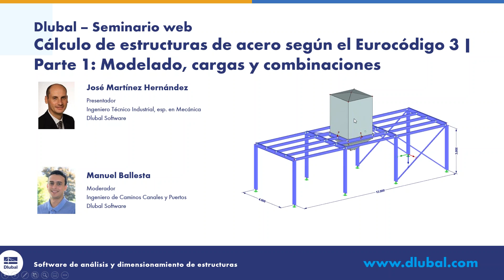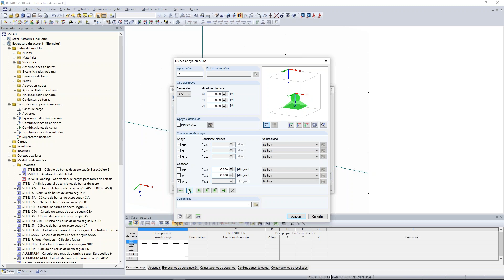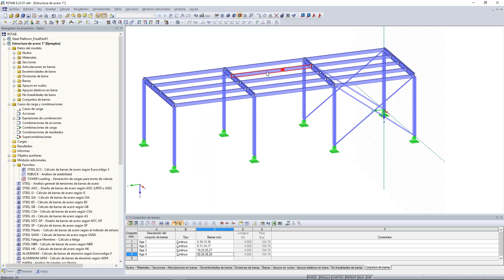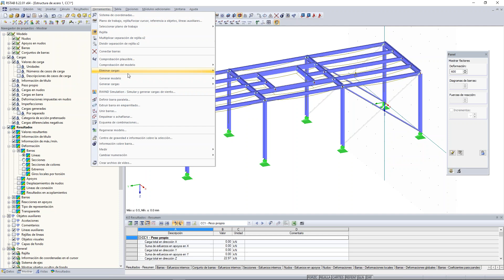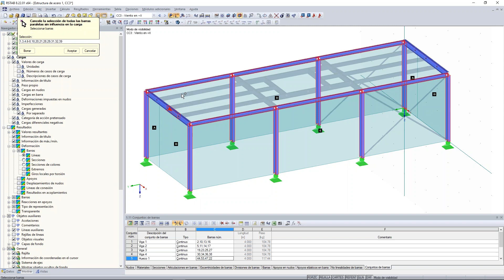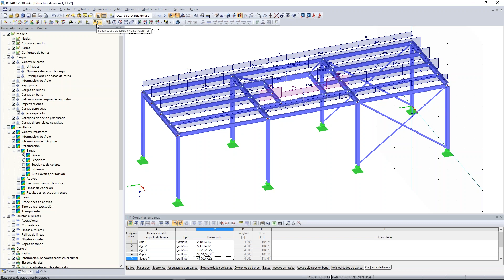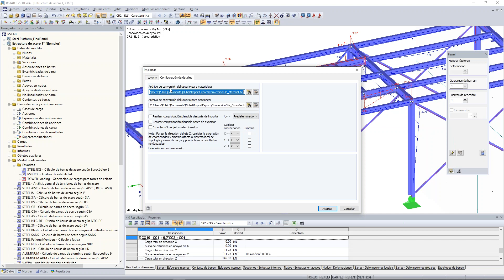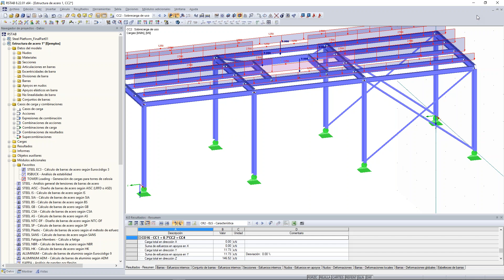Seminario web | Cálculo de estructuras de acero según EC3 | Parte 1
Este seminario de introducción muestra el modelado de una estructura de acero, la creación automática de cargas y combinaciones.

Mejore su conocimiento del software Dlubal y encuentre nuevas formas de trabajar de manera más eficiente viendo nuestros seminarios web y videos.